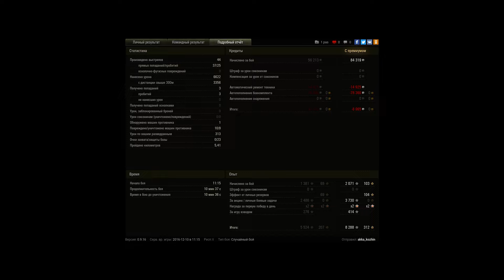Колобок в степи )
После этого я убрал КС!! Буду тоскать тока ПС
Потому что были не пробития по ИС-3!! ИС-3 КАААРл